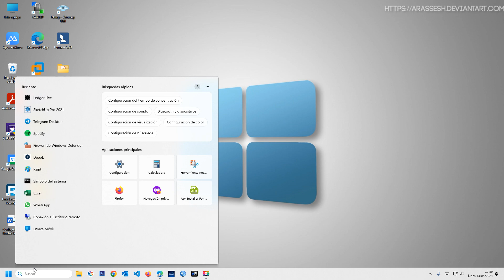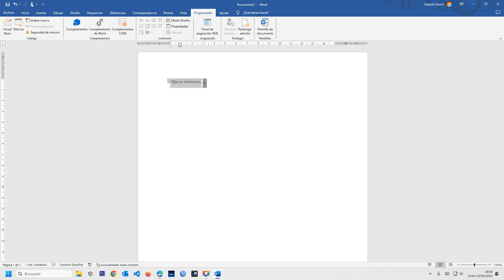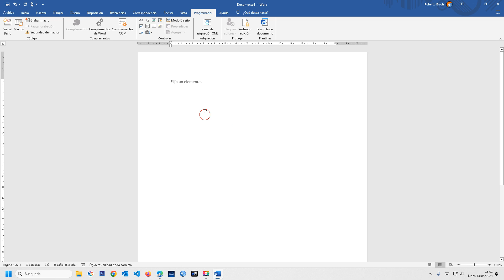📝 Crea una Lista Desplegable en Word: Organiza y Simplifica tu Documento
Descubre cómo agregar una lista desplegable en tu documento de Word para una mejor organización y accesibilidad. 🖊️ En este tutorial, te mostramos paso a paso cómo crear una lista desplegable para facilitar la selección de opciones en tus documentos. Simplifica tu trabajo y mejora la experiencia del usuario con esta práctica función. Además, encuentra consejos útiles para maximizar tu productividad con Microsoft Word.